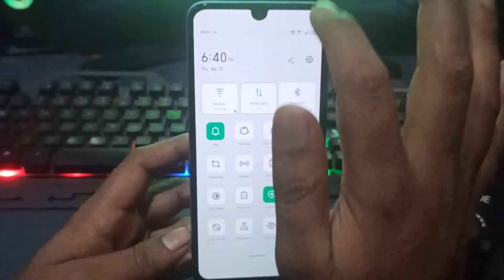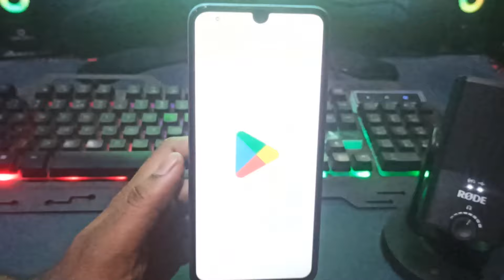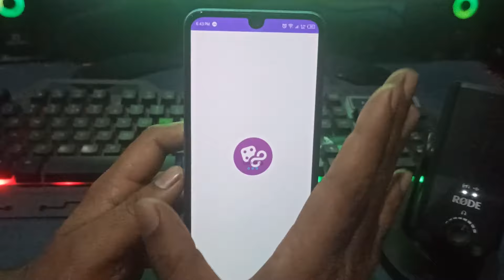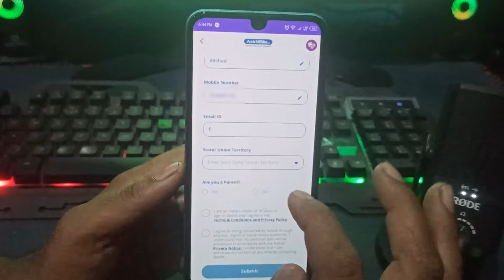Jio 1gb Free Data New Offer | Jio Free Data Offer 2024 | My Jio App Se Free Me Data Kaise le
Jio 1gb Free Data New Offer Today | Jio Free Data Offer 2024 | My Jio App Se Free Me Data Kaise le

Hi dosto is video me aapko yeh btaunga Jio 1gb Free Data Offer Today aur mujhe ummed hai aapko yeh video psand ayega

1.Jio Lucky Draw 20gb free data offer
2.Jio Lucky Free Data Offer
3.My Jio App Bournvita 6gb free data offer Today
4.Jio Free Data Offer Today
5.Jio Bournvita 6gb Free Data Offer
6.My Jio Data Free Today
7.My Jio App Data Offer Today 2025
8.My Jio App 1gb FREE Data Offer Today 2024
9.Jio Diwali Free Recharge Offers Today
10.Jio Free Data 2024
11.Jio Asian Paints Free Data Offer Today
12.How to get free data on jio
13.Jio 1gb free data offer 2024
14.Jio 1gb free data offer 2024
15.Jio number 1gb free data offer today
16.Jio number 1gb free data offer
17.Jio sim me free data kaise le
18.jio data jaldi khatm ho jata hai
19.jio free data
20.jio
21.Jio Emergency Data Kaise le